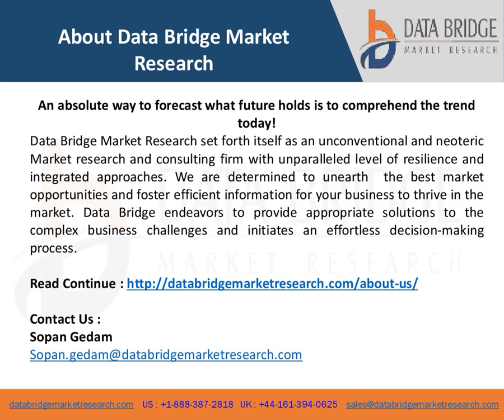Automotive Digital Cockpit